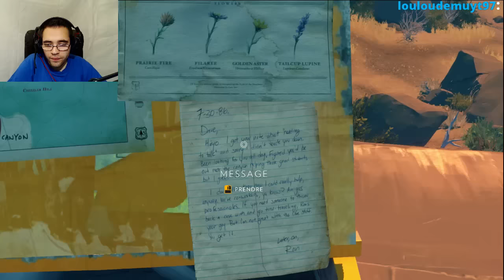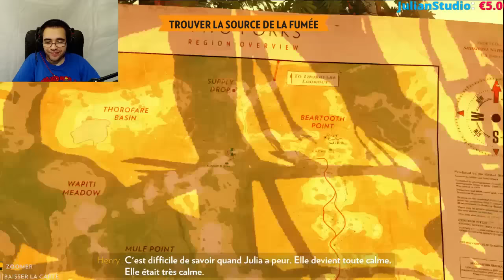FIREWATCH - LE ROI LION !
Salut , je vous fait un remake du roi lion sur le firewatch gameplay fr lol c'est plûtôt cool !